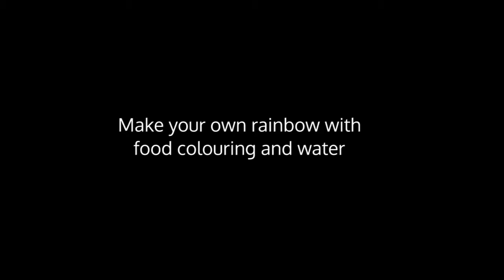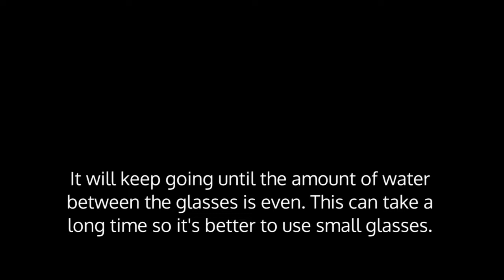Walking Colours - FLEET Centre Home Science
Create a rainbow of colour using red, yellow and blue food colouring and water.